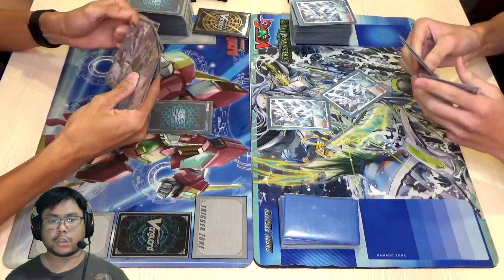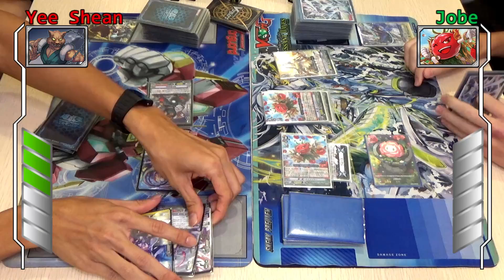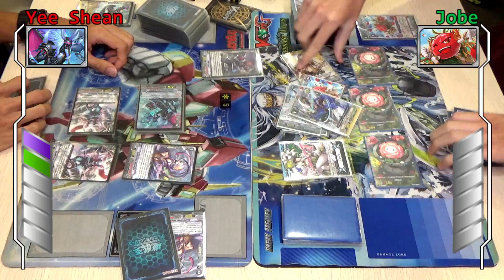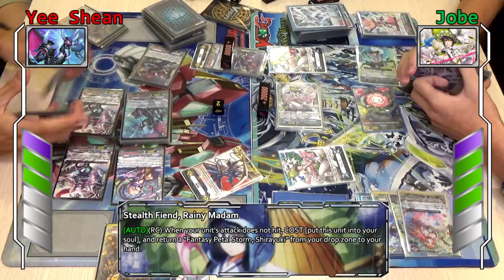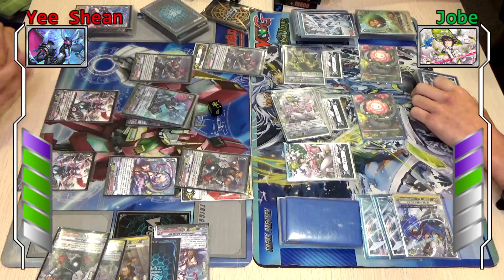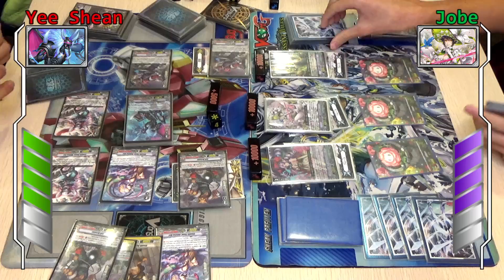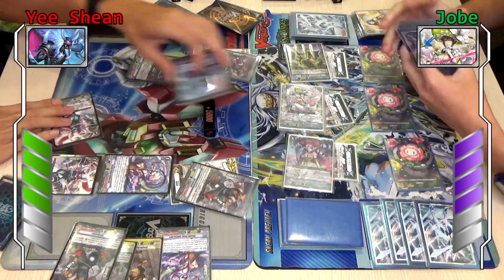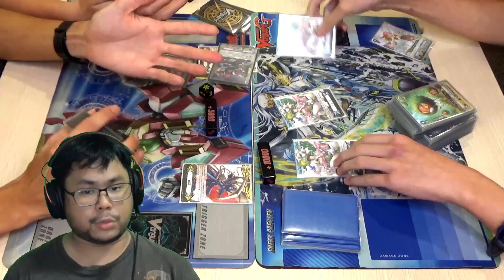CVGS Games Day Vanguard Finals - ZANGEKI VS Cecilia (Murakumo VS Neo Nectar)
Recently we wrapped up our CVGS Games Day event on 24th March 2019, and today we bring you the finals of the Vanguard tournament we held during that event. It is Yee Shean with his ZANGEKI Murakumo deck versus Jobe and his Cecilia Neo Nectar deck. Check our the finals and enjoy the match!

Credits:
Endslate Music - Cat Life - DOVA-SYNDROME

Apologies again for no deck profiles! We will make sure future videos like this will have deck profiles :) - Cap